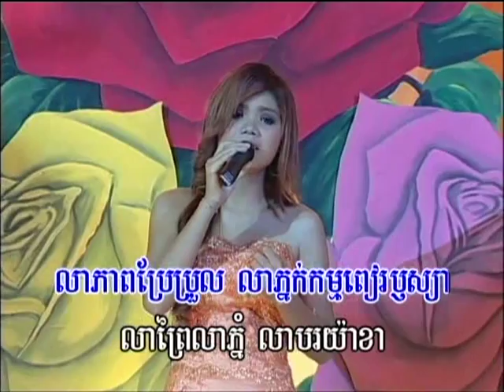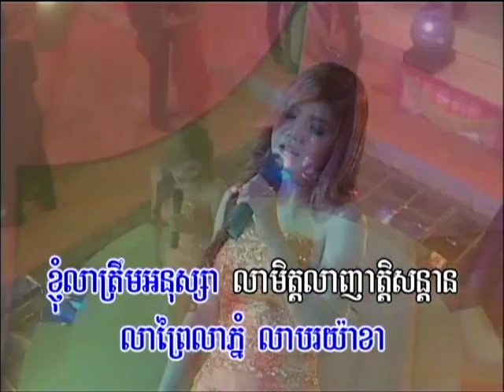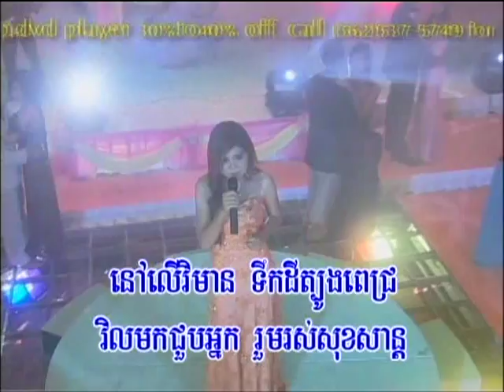មាស សុខសោភា_លាហើយប៉ៃលិន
Remake Khmer Oldie "Lear hei Pailin"
Bopha Special Collection Volume 07 Chapter 22